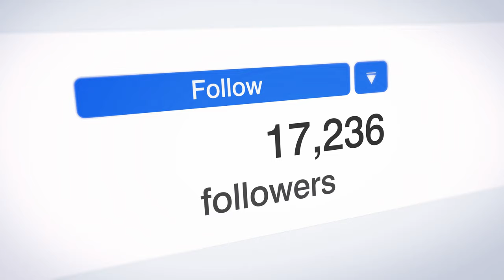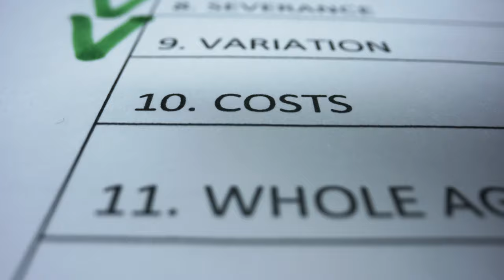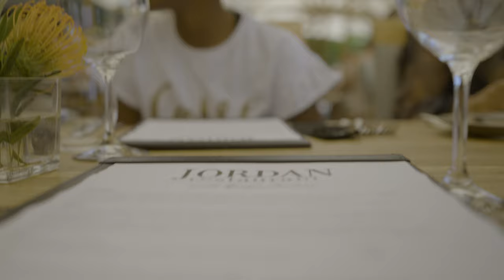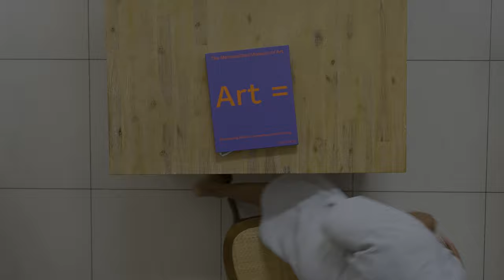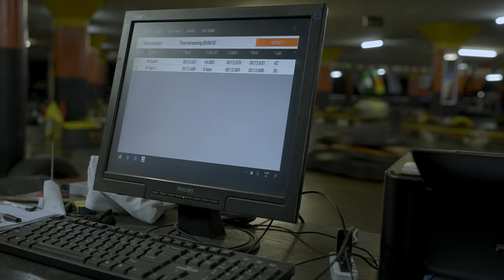What I did during my Dopamine Detox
After the 30 days I’m officially back on social media and it feels good to be back.

Things to do while you off social media in point form:
1. Read
2. Watch something inspiring - on YouTube/Netflix
3. Hike - if you joburg based then braamfontein Spruit has a beautiful view)
4. Go Karting - this is highkey my favorite thing to do
5. Bowling
6. Exploring skill sets - for example, I started using my new film camera to enhance my skills)
7. Skills development - I spend a lot of time watching videos to help me get better at my craft and you can do this with any craft here on YouTube